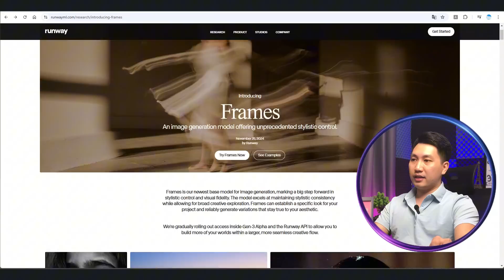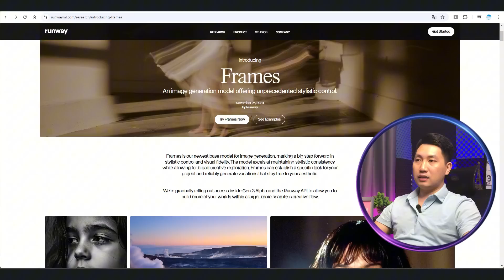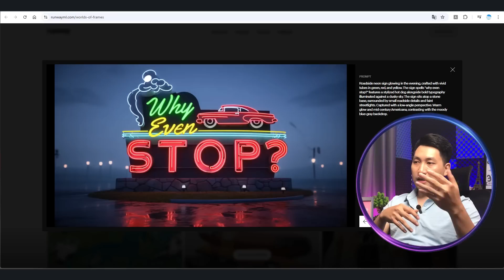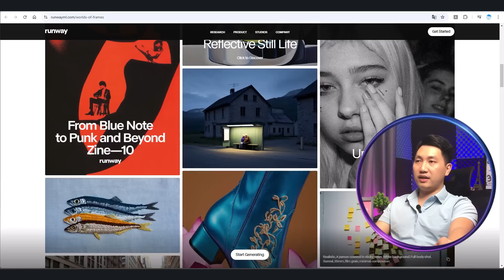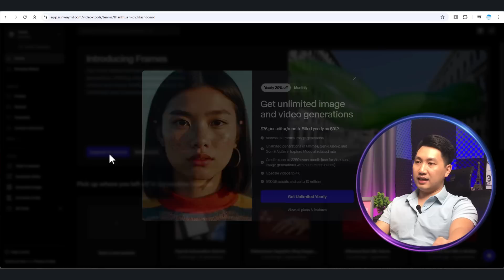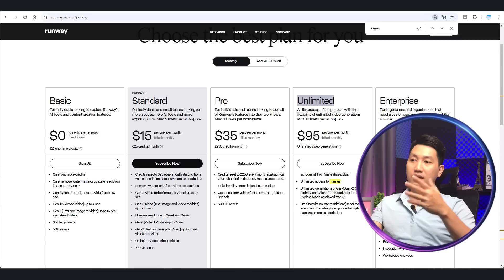AI tạo ảnh trong Runway có gì nổi bật?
Runway cũng đã gia nhập các AI tạo hình ảnh (Runway Frames) sau thành công của các model như Runway Gen 3, Runway Act-One. Nhưng liệu Runway Frames có đạt được lợi thế? Cùng mình thảo luận nhé.

🔥TIMELINE:
00:00 - Giới thiệu về Runway Frames
00:49 - Đánh giá  về Runway Frames - AI tạo ảnh mới
05:56 - Phần kết về AI tạo ảnh trong Runway